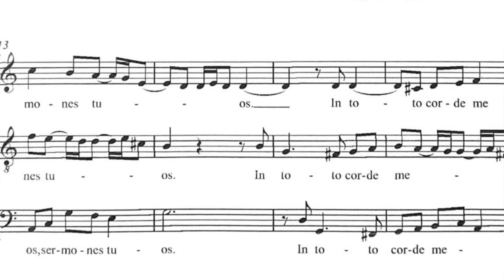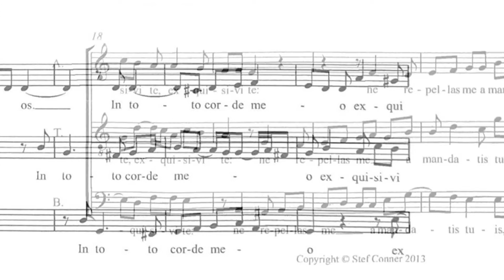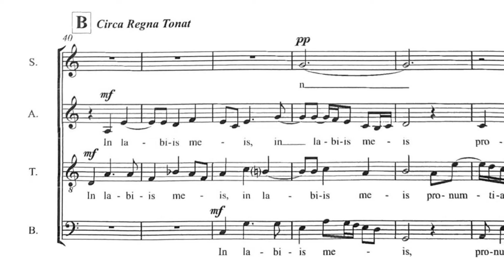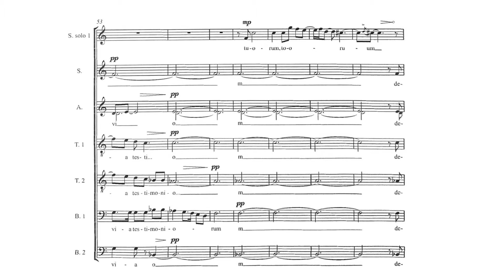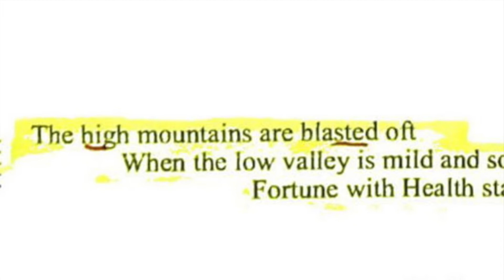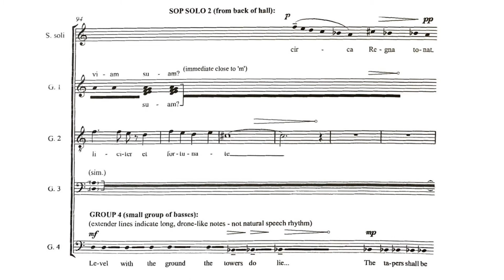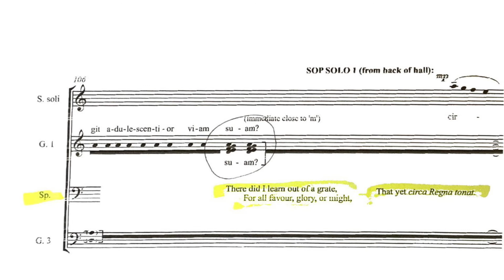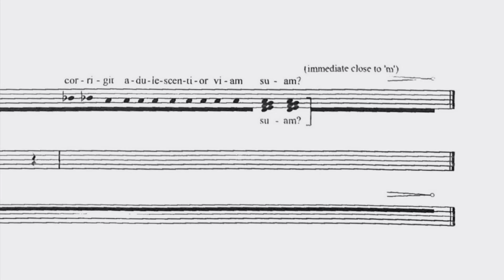In Quo Corrigit/Circa Regna Tonat by Christopher Tye/Stef Conner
Waltham Abbey - 19th October 2013
Performed by The Renaissance Singers (dir. David Allinson)
Guest narrator - David Peace

There are several ways to help:

You can contribute to research into motor neurone disease through the David Peace Fund, the address is

Those who would like to make a regular donation to the Fund through Direct Debit can do so through the MNDA’s own If you do this, please note in the ‘Comments’ box that you would like your gift to be committed to research and recorded as part of the David Peace Fund.

(3) To join the MND art challenge
Post something creative to social media - a photograph, a sketch, a cake, a craft - anything you’re proud of making. Remember to use the hashtag MNDArtChallenge​​​ so we can see what you’ve made! Donate whatever you can to the link below, and then challenge or nominate five other friends to do the same